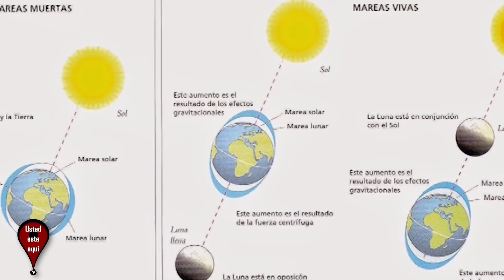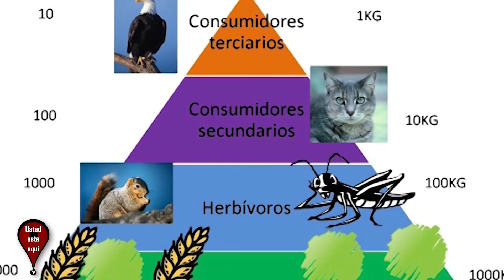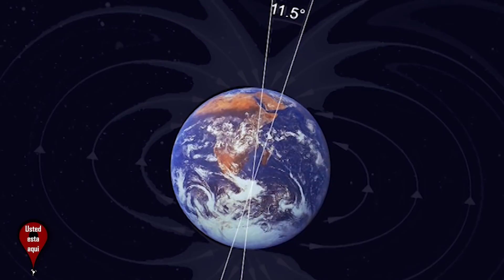Sin Luna la Vida en la Tierra se Extinguiria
Presentamos la importancia de la luna en nuestra vida cotidiana y lo catastrófico que seria su ausencia

Creditos por stock footage a CyberWebFX, Depock/MTSX , Free Stock Footage y Beachfront B-Roll